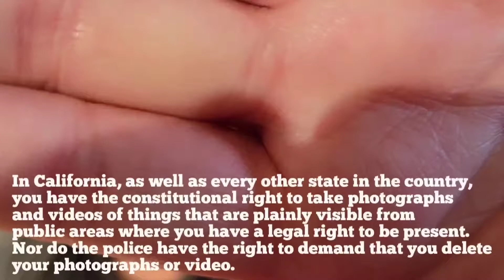The King Churro Chronicles: After Christmas Shopping with Wifey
In total, at Home Goods and Michael's, we spent less than $300.

Later that day, I met up with Johnny and Fernie at Neil's Lounge to watch Raiders game against the Denver Broncos.
RAAAAAAIDERRRRRS!!!